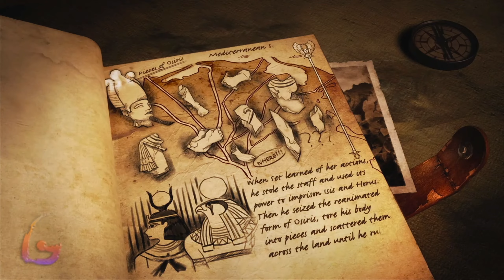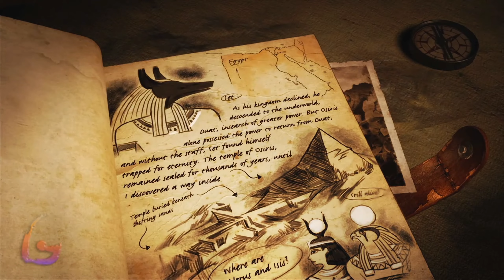Lara Croft and the Temple of Osiris Gameplay Walkthrough [Full Game Movie - All Cutscenes Longplay]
Lara Croft and the Temple of Osiris Gameplay Walkthrough [Full Game Movie - All Cutscenes Longplay] No Commentary

Lara Croft and the Temple of Osiris Gameplay Walkthrough [FULL GAME] No Commentary will include the full game story on PC. This Lara Croft and the Temple of Osiris Gameplay Walkthrough Full Game No Commentary is 60fps and will be in either 1080p or 1440p and will include a Gameplay Walkthrough of the Full Game Movie or All Cutscenes Longplay edition of Lara Croft and the Temple of Osiris which is No Commentary, most likely in a video after the ending of the game Gameplay Walkthrough.

Lara Croft and the Temple of Osiris is an action-adventure game developed by Crystal Dynamics and published by Square Enix for Windows, PlayStation 4, Xbox One, Stadia and Nintendo Switch. It is the sequel to the 2010 video game Lara Croft and the Guardian of Light, and the second installment in Lara Croft spin-off series of the Tomb Raider franchise.